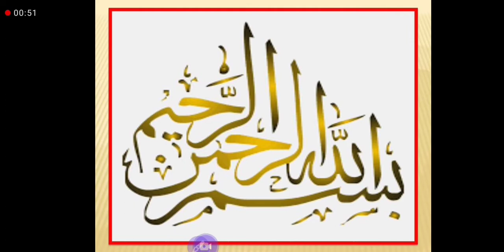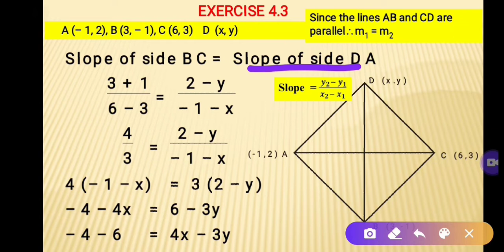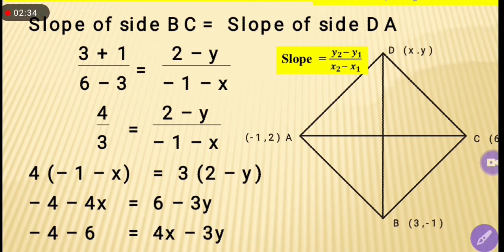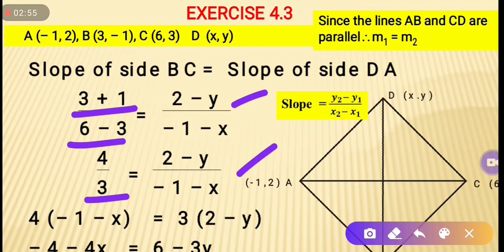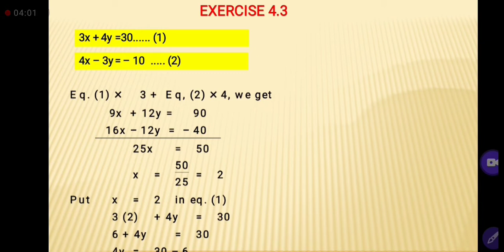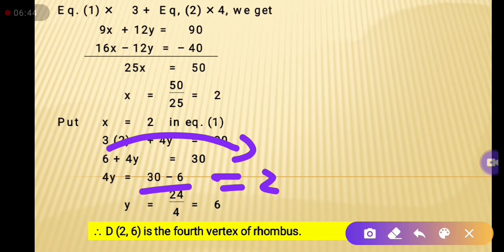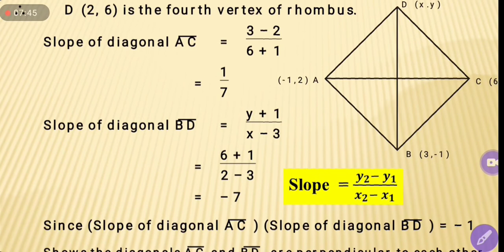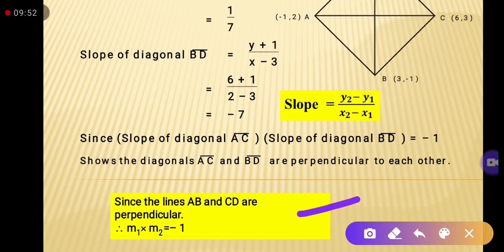12th Maths | Exercise 4.3 Q7 | ABC Points Are Consecutive Vertices Of A Rhombus Find Fourth Vertex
Introduction To Analytical Geometry Parallel lines Using Slopes
The points A(–1,2),B(3,–1) and C(6,3) are Consecutive Vertices of a rhombus Find the fourth vertex
Mathematics
Maths
Easy Maths
Amazing Mathematics
Engineering Mathematics
Analytical Mathematics
Pure Mathematics
ZafeerMaths
Calculus
Mathematical Method